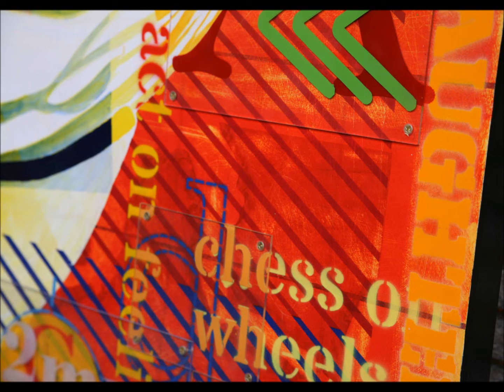Anna Meares OAM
Practice portrait for Phil's entry into the Archibald.